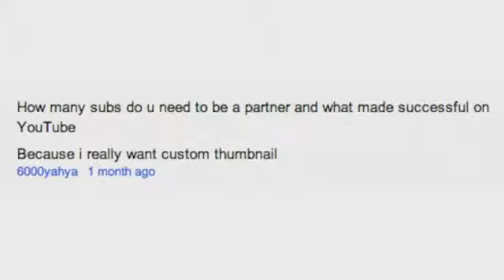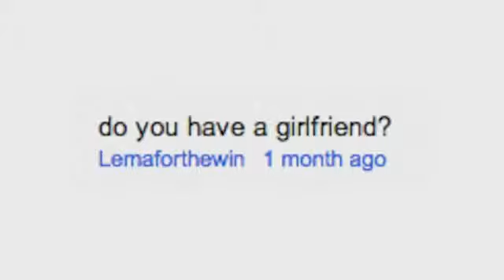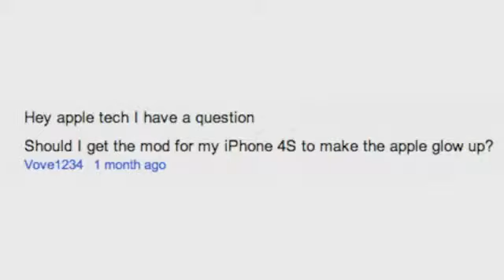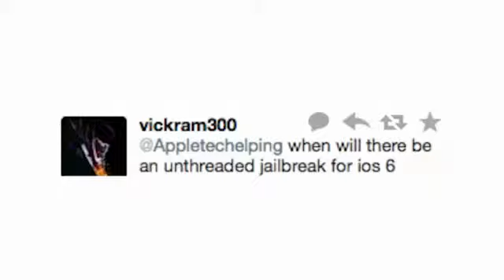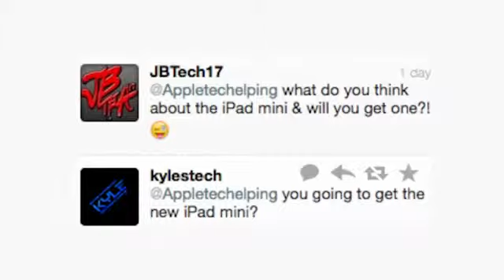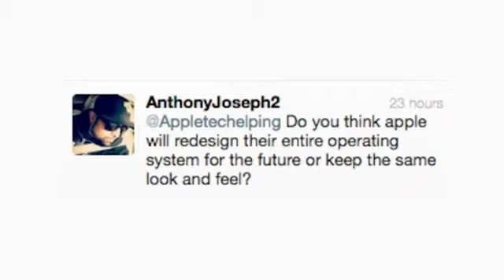Ask AppleTech Episode 398